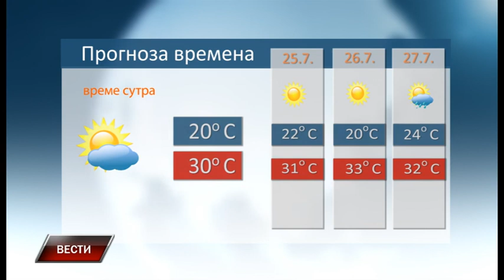Vesti 23 7 2019